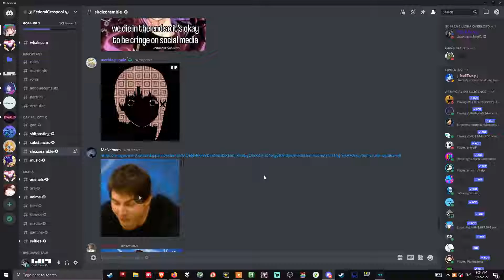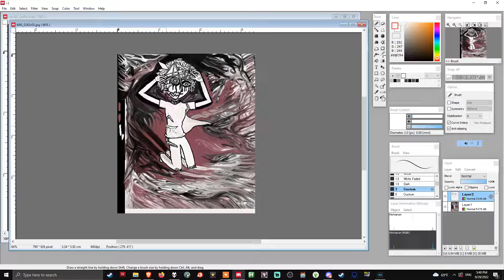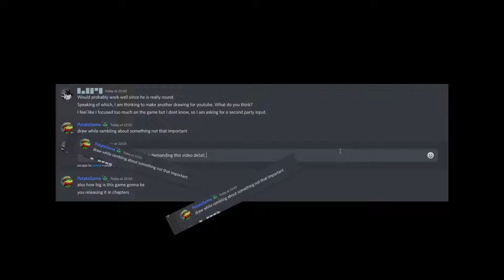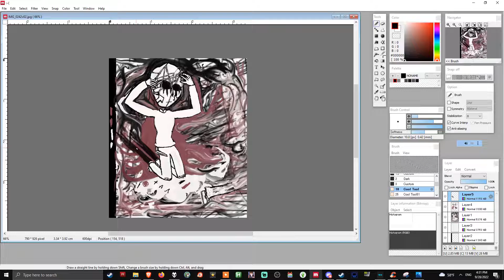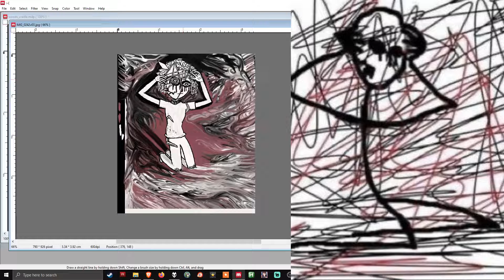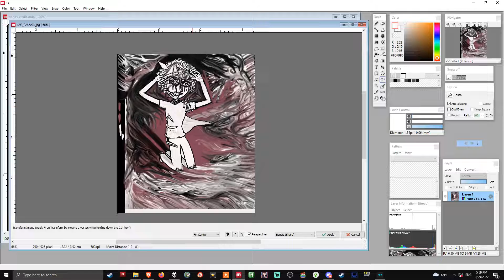Not playing Δ ᚱune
I guess I should write a proper title one day.